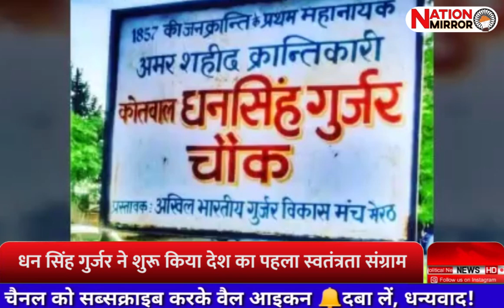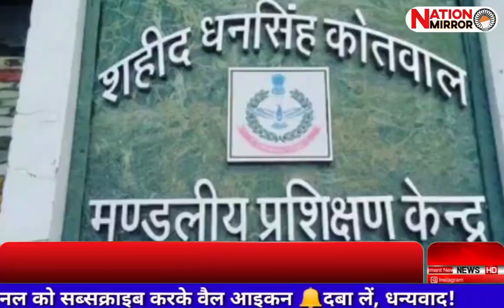धन सिंह गुर्जर जिसके नाम से काँपते थे विलायती बाबू ।dhansinghgurjar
मिहिर भोज जाति विवाद,मिहिर भोज,राजा मिहिर भोज,जय जय मिहिर भोज महाराज,मिहिर भोज मूर्ति दादरी,सम्राट मिहिर भोज को लेकर विवाद,सम्राट मिहिर भोज विवाद गर्माया,मिहिर भोज के गुर्जर होने पर विवाद,राजपूतों ने ठोका मिहिर भोज पर दावा,गुर्जर-राजपूत में मिहिर भोज पर तनाव,सम्राट मिहिर भोज की प्रतिमा का अनावरण,राजा मिहिर भोज के क्षत्रिय होने के सबूत,राजा मिहिर भोज की प्रतिमा पर विवाद शुरू!,राजा मिहिर भोज की प्रतिमा का होगा अनावरण

मिहिर भोज जाति विवाद,मिहिर भोज मूर्ति दादरी,मिहिर भोज,राजा मिहिर भोज की प्रतिमा पर विवाद शुरू!,राजा मिहिर भोज,मिहिर भोज का ग्वालियर अभिलेख,सम्राट मिहिर भोज को लेकर विवाद,सम्राट मिहिर भोज विवाद गर्माया,मिहिर भोज के गुर्जर होने पर विवाद,राजपूतों ने ठोका मिहिर भोज पर दावा,गुर्जर-राजपूत में मिहिर भोज पर तनाव,सम्राट मिहिर भोज की प्रतिमा का अनावरण,राजा मिहिर भोज के क्षत्रिय होने के सबूत,राजा मिहिर भोज की प्रतिमा का होगा अनावरण

विडियो मे लोगो के नीजि विचार है , हम इसकी पुष्टि नही करते है ।